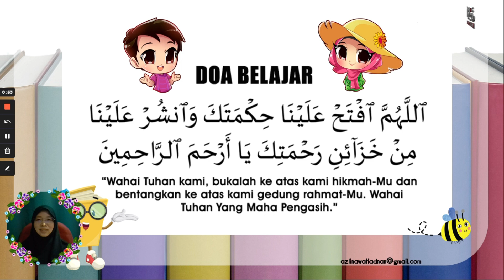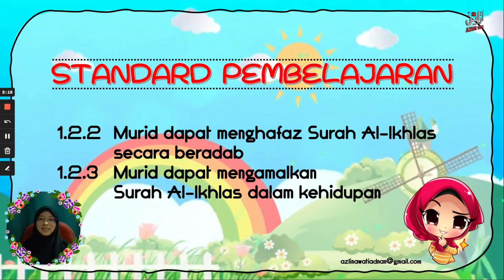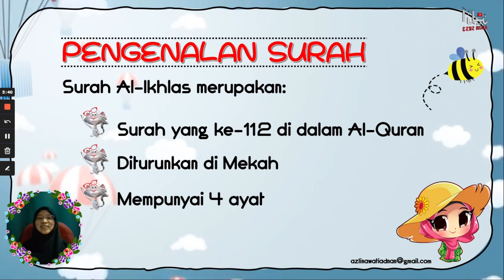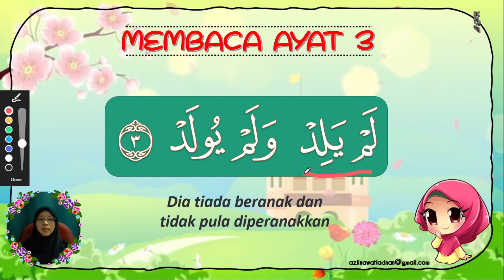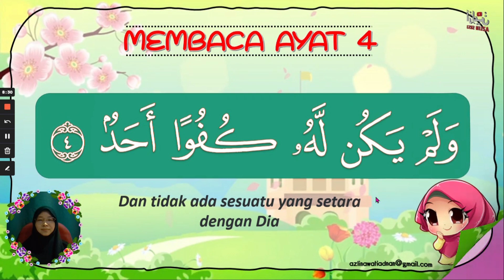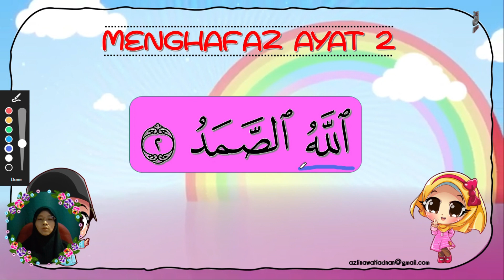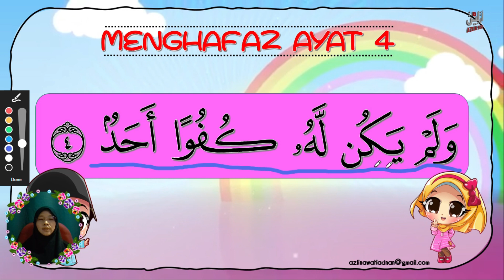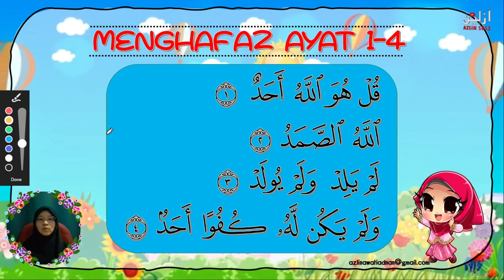SURAH AL-IKHLAS | PI 1.2.2 | HAFAZAN | ULANG 5 KALI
STANDARD KANDUNGAN
PI 1.2 MENGHAFAZ BEBERAPA SURAH DARI JUZUK AMMA

STANDARD PEMBELAJARAN
PI 1.2.2 MENGHAFAZ SURAH AL-IKHLAS DARIPADA AL-QURAN SECARA BERADAB

Video ini mengandungi pengenalan kepada Surah Al-Ikhlas, beserta latih tubi bacaan dan hafazan sebanyak 10 kali bagi membantu menguatkan daya ingatan murid dalam mudah menghafal. Sesuai juga digunakan bagi kelas tadika, tabika kemas, tadika perpaduan, pasti ABIM dan juga homeschooling.